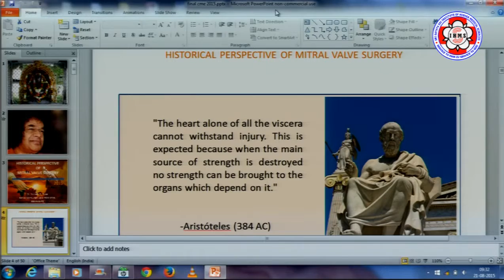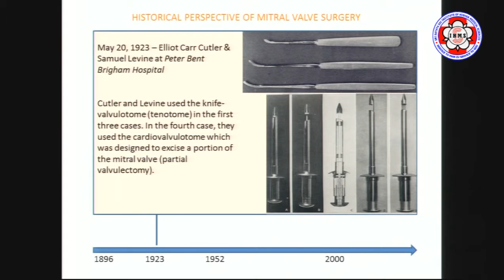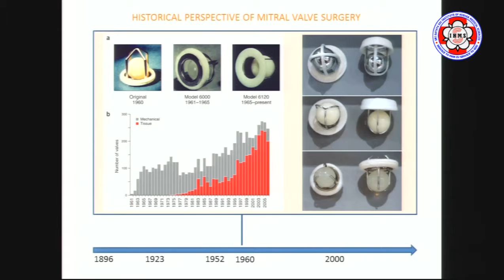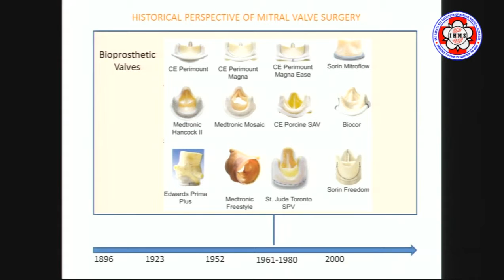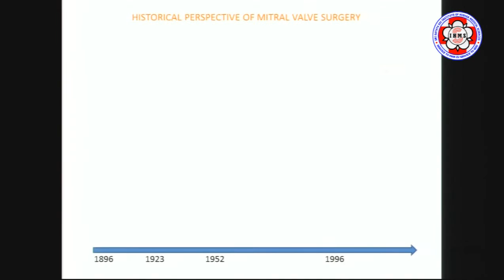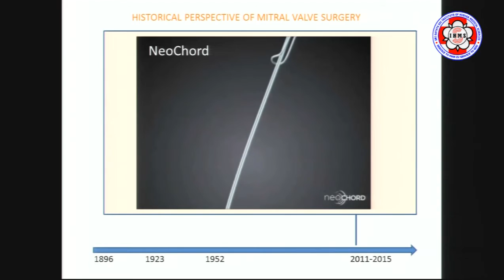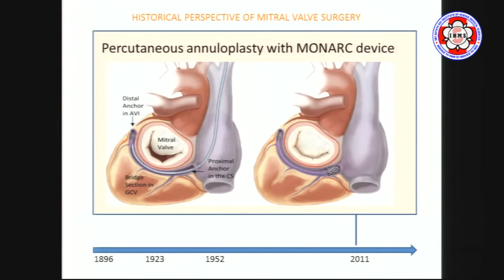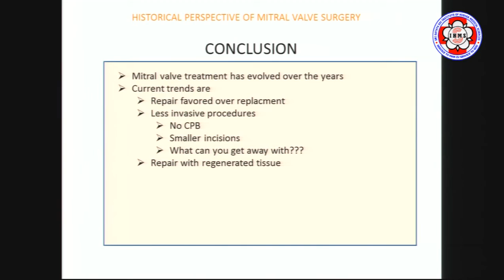Historical Perspective of Mitral Valve Replacement: Dr. Neelam Desai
The department of Cardio Thoracic and Vascular Surgery of the Sri Sathya Sai Institute of Higher Medical Sciences, Prasanthigram, organised a two-day Cardiac CME conference under the aegis of the Indian Association of Cardio Vascular Thoracic Surgeons (IACTS).
The scientific sessions included case presentations and symposia of surgically challenging and technically demanding cases to help guide daily practice at junior and senior levels.

Around 120 post-graduate trainees and cardiac surgeons from across India attended the conference. The faculty members included renowned cardiac surgeons like Dr. S. Rajan, the Secretary of IACTS, Dr. Valluvan Jeevanandam, Chief Cardiothoracic Surgeon, University of Chicago and Dr. Mohan Sarabu Chief Adult Cardiac Surgeon , Vassar Brothers Medical Centre, New York, USA among others.

Keeping in view the principals of Bhagawan Sri Sathya Sai Baba, as with every conference, the conference was totally free of charge for all the delegates.

Dr. Neelam Desai is the Head of Department of Cardiothoracic Vascular Surgery at the Sri Sathya Sai Institute of Higher Medical Sciences, Prasanthigram, India.